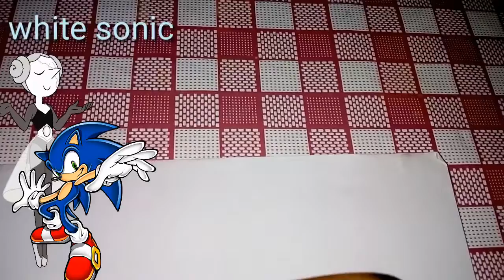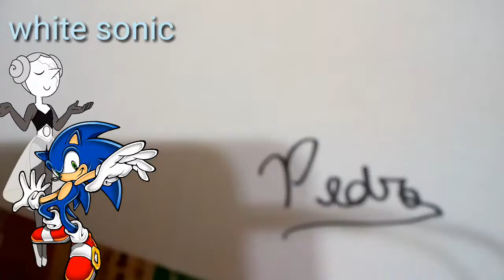Fusões bizarras #1 (ler descrição)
Coloquem nos comentários as fusões que vc querem ver que eu faço okay